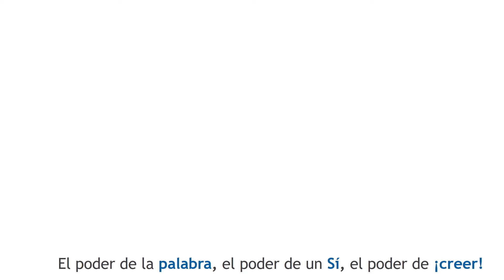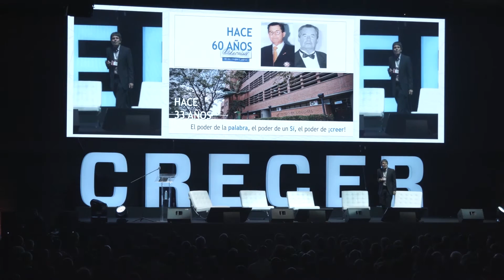CRECER 2016 - Interactuar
Interactuar es una microfinanciera de Antioquia, referente de la plataforma de Inserción productiva e inclusión financiera, que apoya el crecimiento de los empresarios de su región. Además, aporta al fortalecimiento de capacidades a través de actividades que les permiten CRECER.

Crecer fue un evento realizado por Bancóldex con el apoyo del Banco de Bogotá y la Cámara de Comercio de Bogotá.